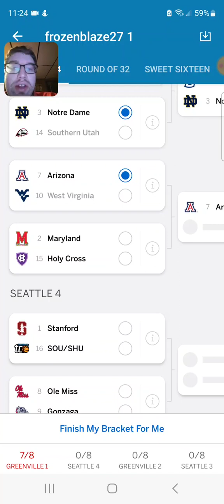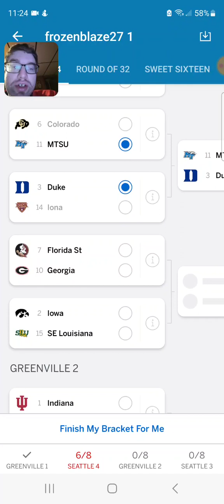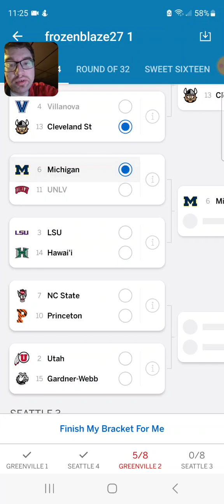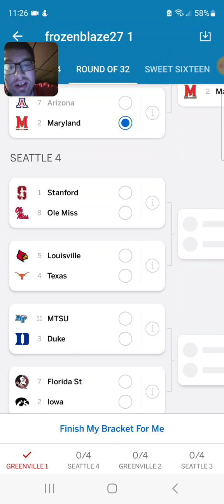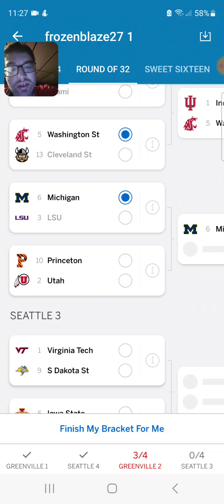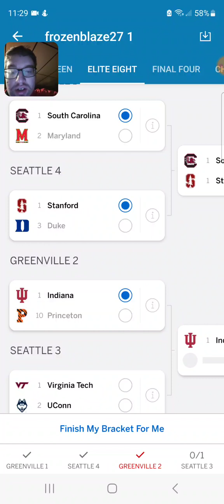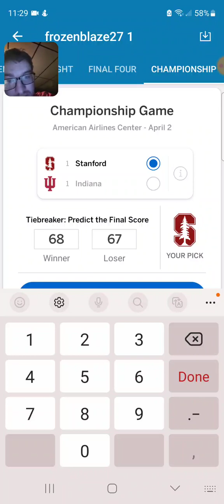My Women's March Madness Predictions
Here are my Women's March Madness Predictions.

SPOILER: THERE WILL BE UPSETS